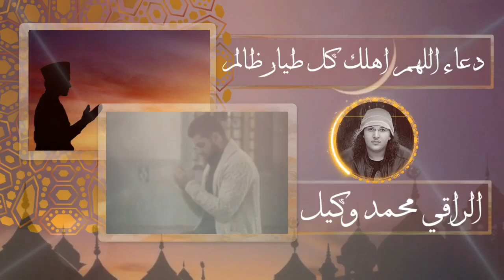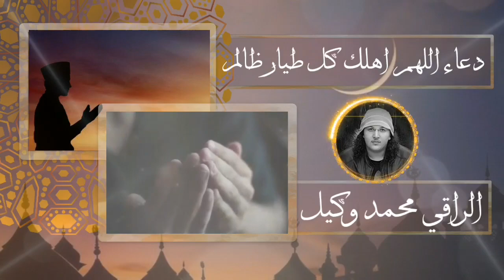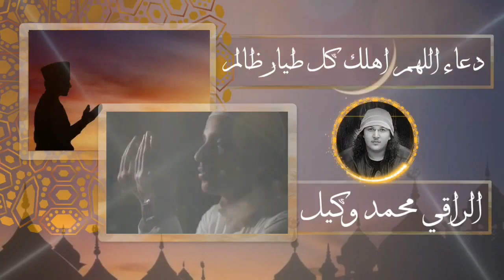دعاء على الطيارين الظالمين من الجن الراقي محمد وكيل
1️⃣ / إشترك بالقناة بالضغط على كلمة
2️⃣ / إضغط على زر الإعجاب 👍🏻
3️⃣ / فعل رمز الجرس 🔔 تكرما
ــــــــــــــــــــــــــــــ­ــــــــــــــــــــــــــــــ­ـــــــــــــــــــ
رابط الدعم المادي
ــــــــــــــــــــــــــــــ­ــــــــــــــــــــــــــــــ­ـــــــــــــــــــ
أسواق السلام قرب الفحص التقني القديم
أكدال قرب صيدلية الكوتر
وجدة المغرب
ــــــــــــــــــــــــــــــ­ــــــــــــــــــــــــــــــ­ـــــــــــــــــــ
رقيه الحسد والعين
الرقية الشرعية كاملة لعلاج السحر والمس والعين والحسد
الرقية الشرعية
الرقيه الشرعيه
الرقية الشرعية شاملة
رقية شرعية لكل مظلوم ومظلومة من شياطين الانس والجن بسبب المس والسحر وتسلط الجن
رقية لتفجير وإخراج العين الحاسدة والقديمة المتراكمة منذ زمن طويل إلى الأبد بإذن الله
رقية شرعية مؤثرة لكل من هو مهموم مسحور محسود وممسوس
الرقية الشرعية شاملة لعلاج العين والحسد والسحر والمس بإذن الله
ــــــــــــــــــــــــــــــ­ــــــــــــــــــــــــــــــ­ـــــــــــــــــــ

1️⃣ / إشترك بالقناة بالضغط على كلمة
2️⃣ / إضغط على زر الإعجاب 👍🏻
3️⃣ / فعل رمز الجرس 🔔 تكرما
ــــــــــــــــــــــــــــــ­ــــــــــــــــــــــــــــــ­ـــــــــــــــــــ